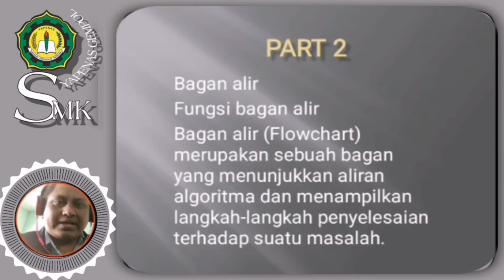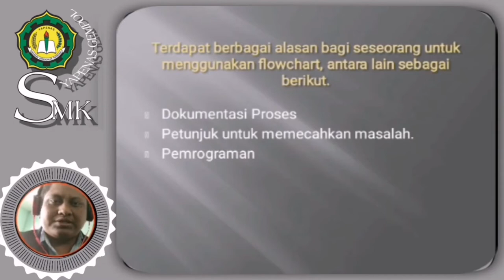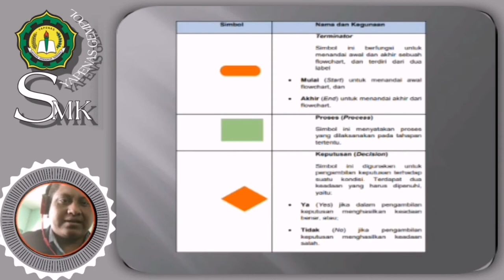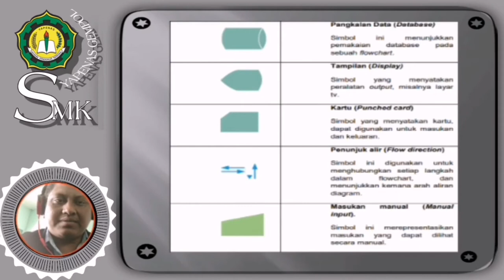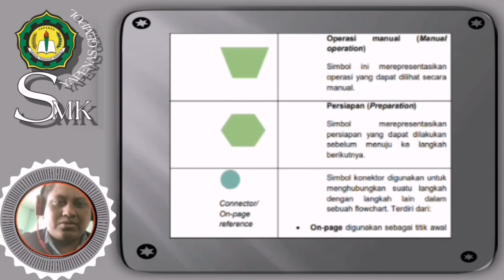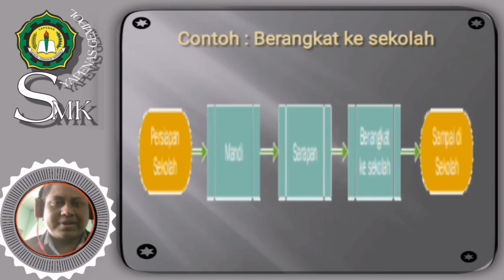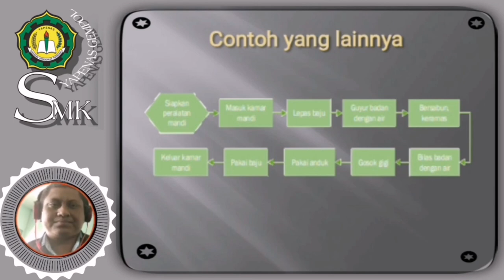SIMULASI DIGITAL KELAS X - BAGAN ALIR "SMK YAPENAS"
Materi Pembelajaran daring yang akan disampaikan oleh
Bapak Syamsul Arif,S.Kom